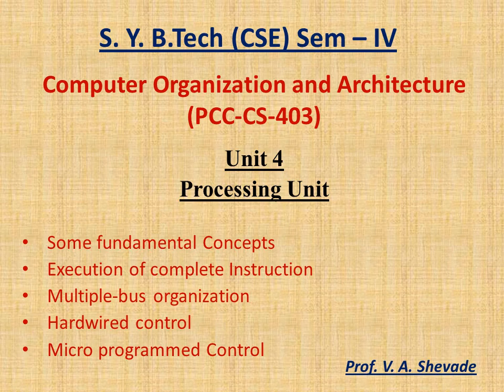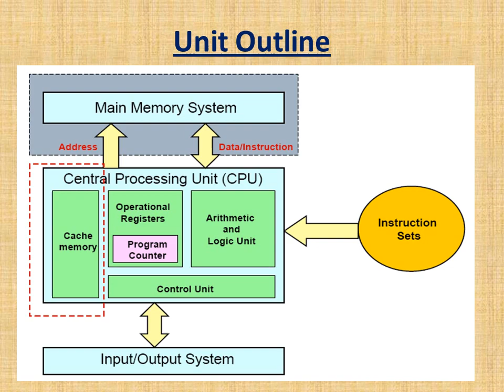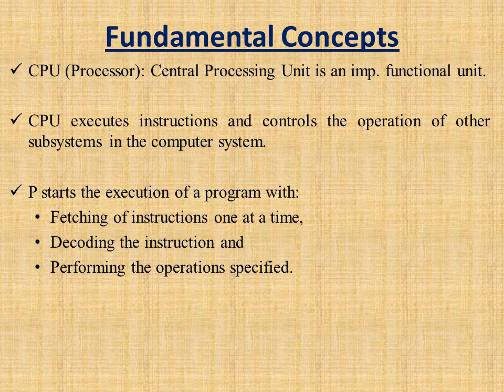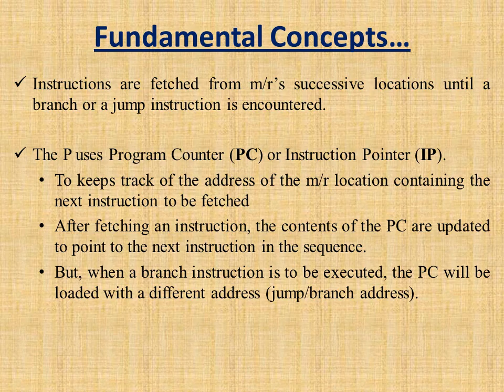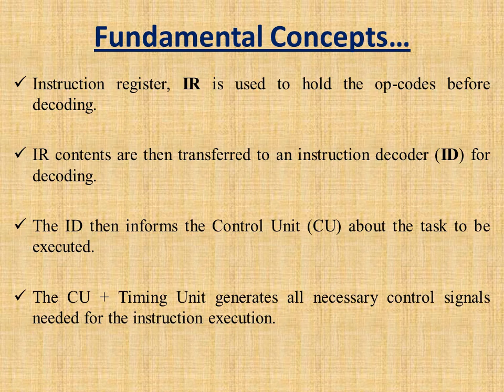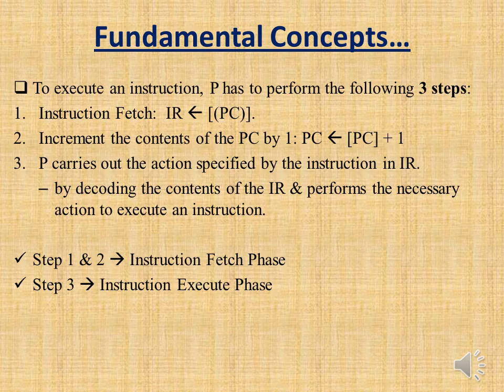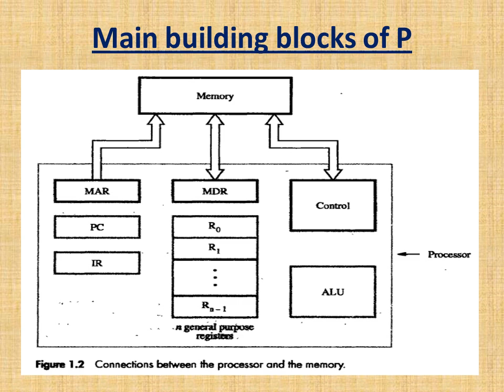SY CSE COA Unit 4 Processing Unit (Video Lecture-01)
Created by Prof. V. A. Shevade

SY B.Tech CSE, Shivaji University, Kolhapur

Subject: Computer Organization and Architecture (COA)

Unit 4 Processing Unit
Lecture Video-1

Prof. Vinit Atul Shevade
Assistant Professor,
CSE Depatrment,
D. Y. Patil College of Engineering and Technology,
Kasba-Bawada, Kolhapur, Maharashtra.